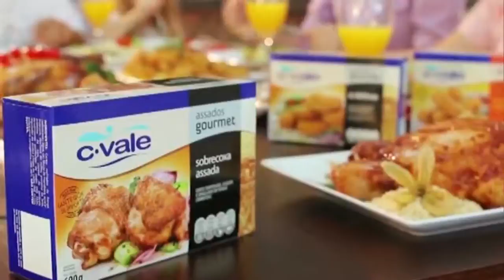Palmeiras vence a Copa Brasil Sul nos pênaltis